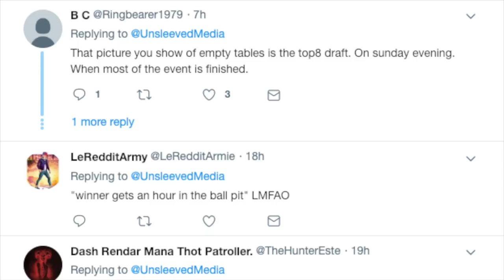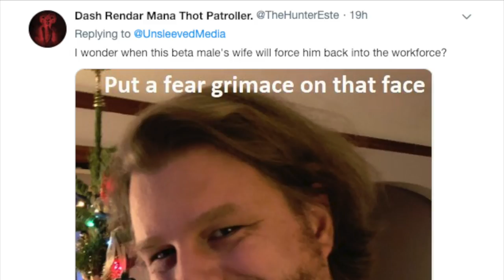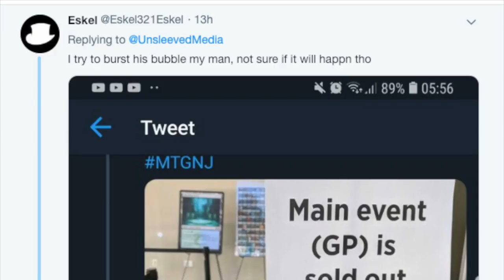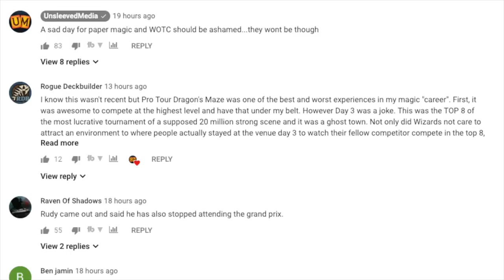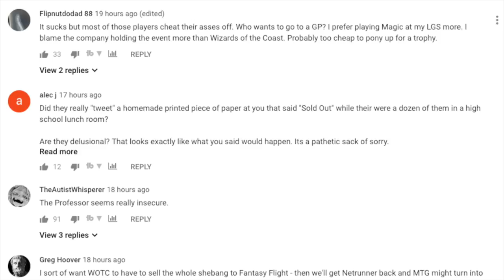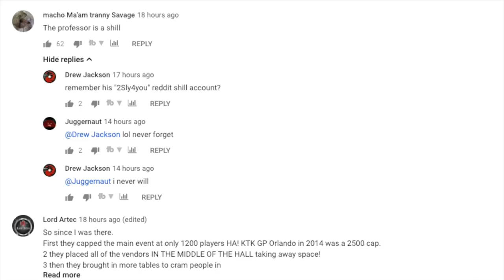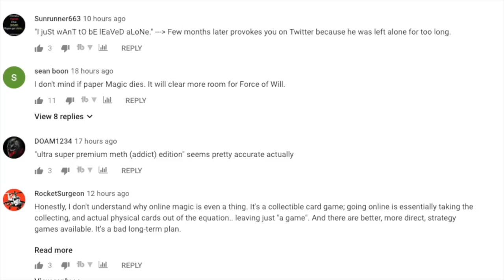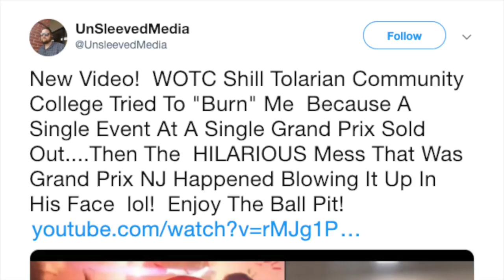Why Tolarian Community College vs TheQuartering Never Ends